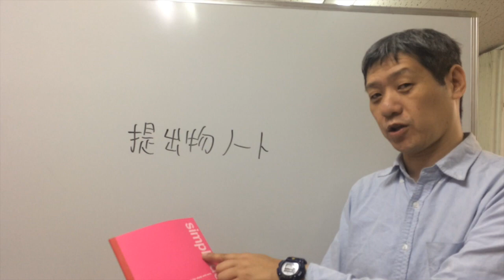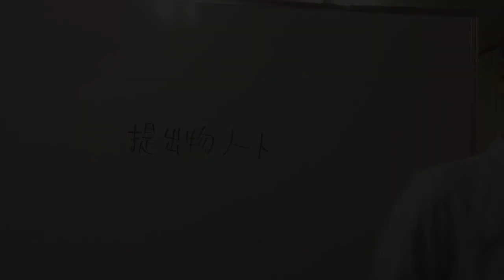【保護者向け】提出物忘れ撲滅法 締め切りをすぎた学校からのお知らせを発見し我が子にブチ切れたことのあるお母さんへ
小田原市鴨宮で２１年国府津で３年の個別指導塾・ササキ塾塾長が保護者様に向けたちょっとしたアドバイス。今回は提出物忘れ撲滅法